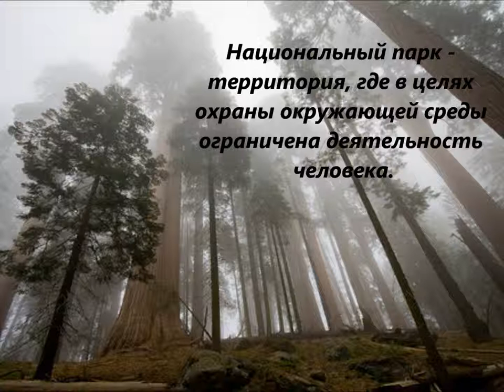национальные парки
Национальные парки,  территория, где в целях охраны окружающей среды ограничена деятельность человека.  Человек не может не потреблять продукты природы. Поэтому охрана её в современном понимании - это прежде всего рациональное природопользование. большая часть отдыхающих проводит свободное время в р